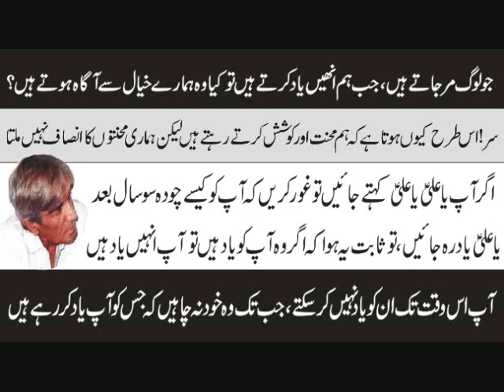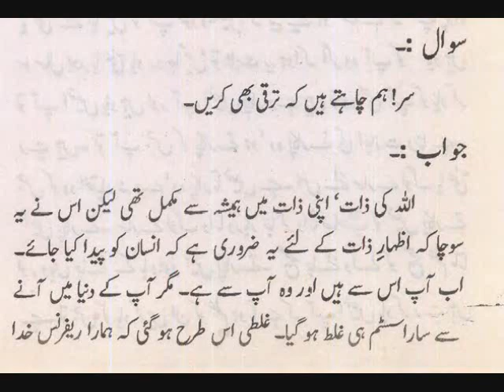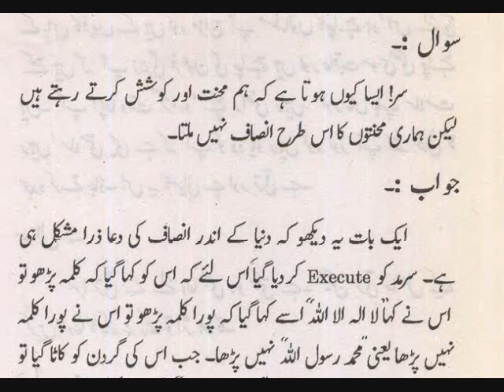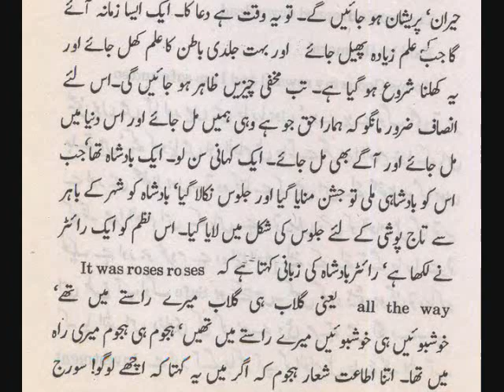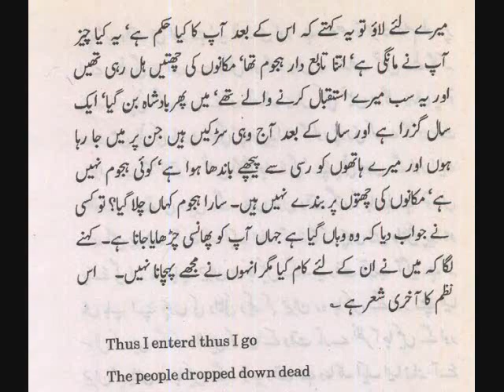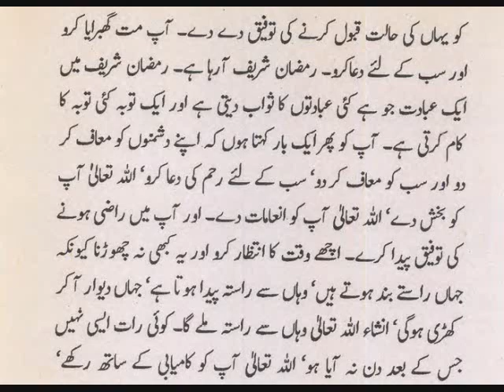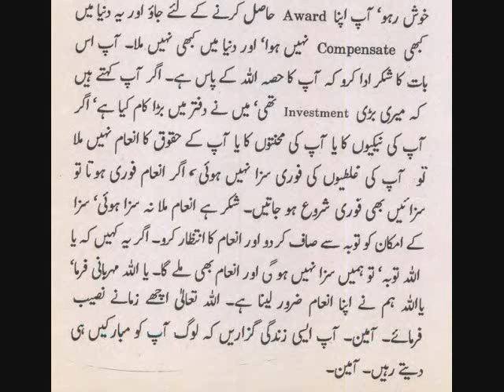Batini Makhfi Cheezain Zahir Ho Rhi Hain سزا کے امکان کو توبہ سے صاف کر دو اور انعام کا انتظار کرو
اگر آپ کی نیکیوں کا یا آپ کی محنتوں کا یا آپ کے حقوق کا انعام نہیں ملا تو آپ کی غلطیوں کی فوری سزا بھی نہیں ہوئی، اگر انعام فوری ہوتا تو سزائیں بھی فوری شروع ہو جاتیں ۔۔۔۔ جہاں راستے بند ہوتے ہیں ، وہاں سے راستہ پیدا ہوتا ہے ۔۔۔ جہاں دیوار آ کر کھڑی ہو گی، انشااللہ تعالٰی وہاں سے ہی واستہ ملے گا ۔۔۔ گفتگو 5 ۔۔۔۔ حضرت واصف علی واصفؒ
Batin Ka ILm Aur Makhfi Cheezain Zahir Ho Rhi Hain سزا کے امکان کو توبہ سے صاف کر دو اور انعام کا انتظار کرو